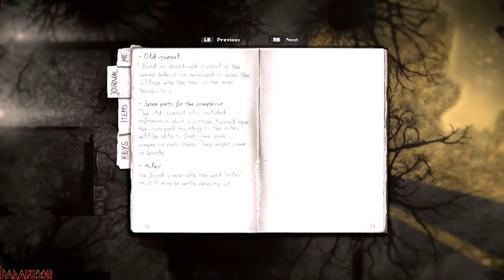| DARKWOOD [ITA] | Episodio - 27